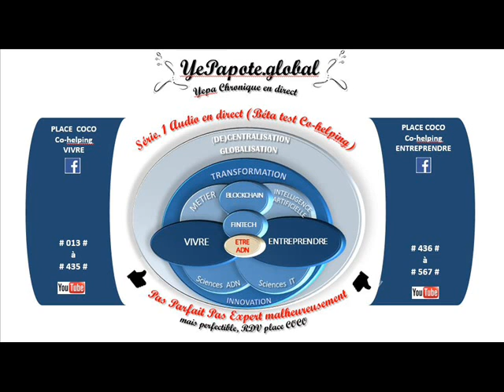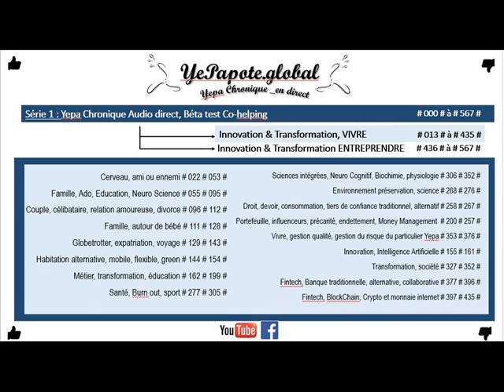#557# Eco Résumé de mon Glossaire lettre L et M ? Aieeeyeuuu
MISS YEPAPOTE ?